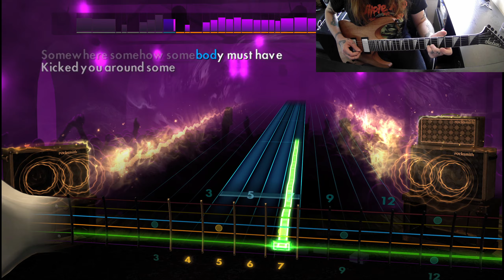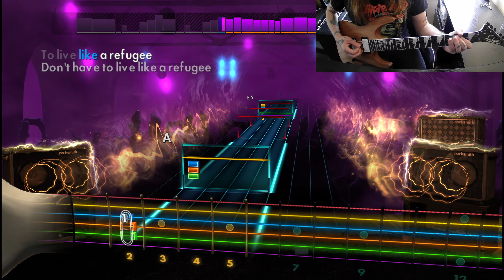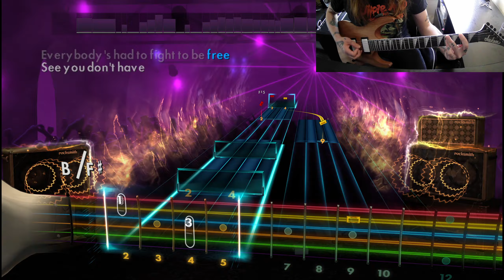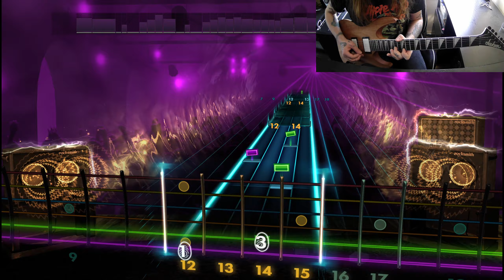Tom Petty and the Heartbreakers - Refugee - Rocksmith (98%)